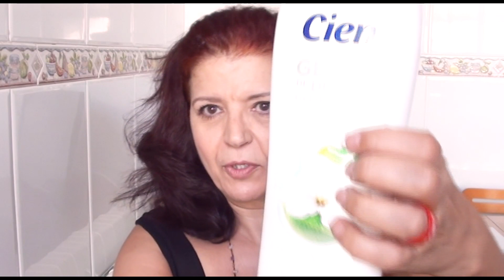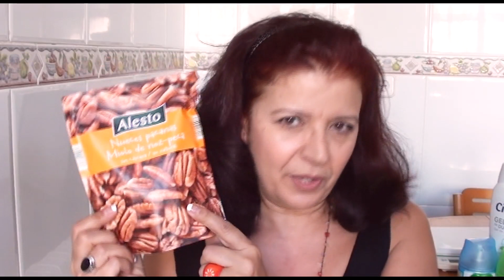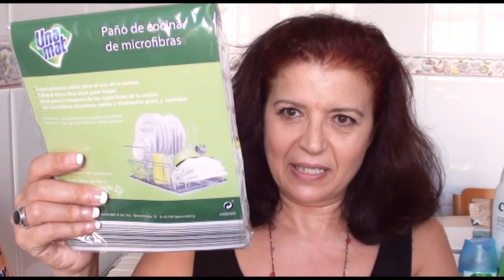Compras y novedades en Lidl y Aldi | Shopping and news, Lidl and Aldi | El mundo de Gracia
Hoy os enseño mis últimas compras en Lidl y Aldi con algunas novedades, espero daros alguna idea y que este vídeo os entretenga un ratito, gracias y hasta pronto!!
Os paso los precios de todos los productos comprados:
LIDL:
Nueces pecanas 3,49
Bastoncillos 0,69
Airwick flores blancas 3,45
Airwick flor 3,45
Gel de ducha 1,29
Discos desmaquilladores 0,85
Papel higiénico 1,99
Coleteros 0,99
ALDI
Gel lavavajillas 3,59
Suavizante vernel 2,99
Lima 1,99
Toallitas multiusos 1,79
Paños de microfibra 1,49
Bref WC Blue water 2,69
Paños multiusos 1,69